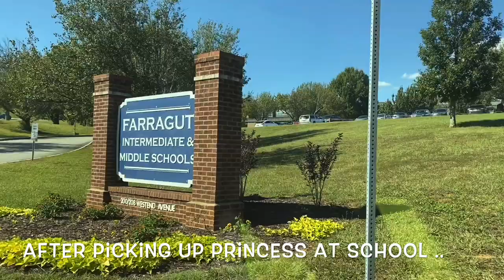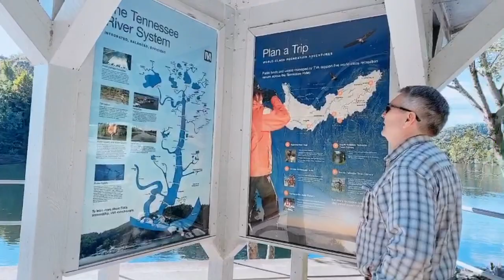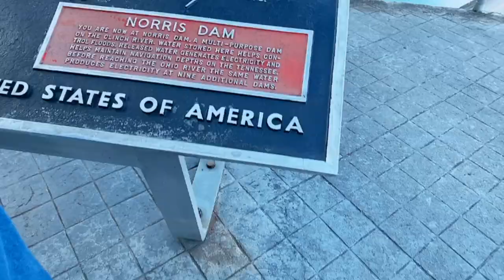VISITING THE SPECTACULAR VIEW & HISTORICAL NORRIS DAM @ EASTERN TENNESSEE! BUILT 1933. PRINCESS&DJ.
Norris is a popular tourist recreation destination. Located in Easter Tenessee USA. It is a perfect place for photography , hiking, walking and for family picnic! I was so amazed of our unexpected visit in this place! It was amazing how they built this beautiful Norris Dam! You can only hear the sound of the birds and the dam humming. A great place to unwind! I would love to back there during fall!
Thank you so much for your kind understanding!